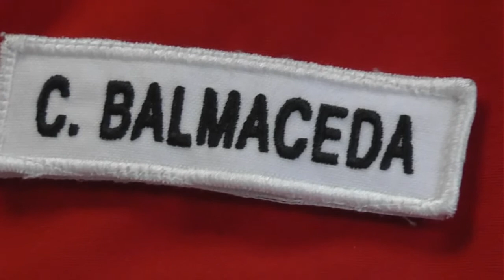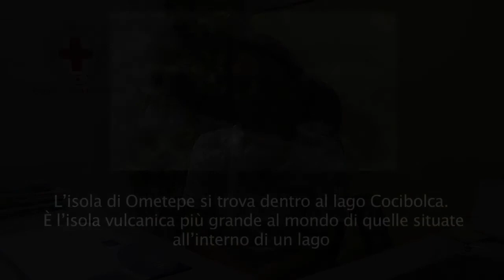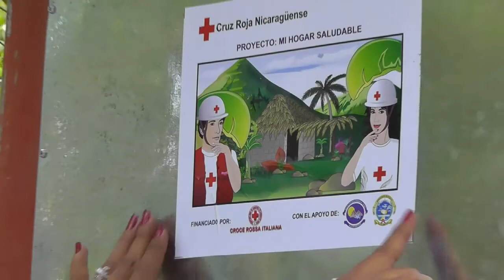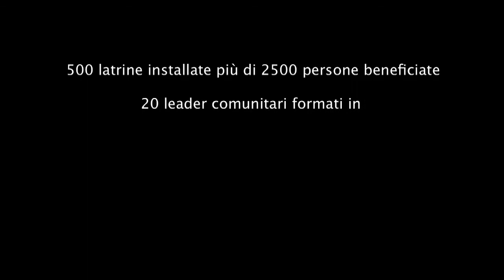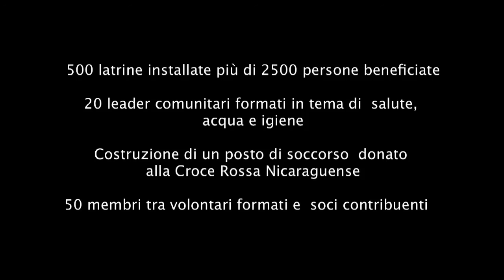Nicaragua - Mi Hogar Saludable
Il  progetto è stato formulato con l'intento di migliorare le condizioni igienico-sanitarie delle comunità che risiedono nell'isola di Ometepe.